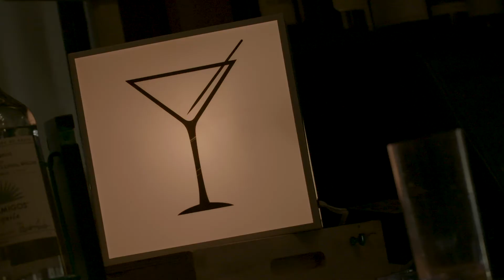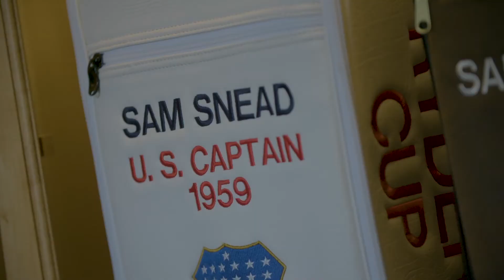Community Foundation's Turner Talks About Receptions, Grant & Giving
There are some among us who have financial resources that they wish to use in charitable ways. The Community Foundation for Rockbridge, Bath & Alleghany (based in Lexington) is an avenue for individuals to consider for giving to regional non-profits. A fund may be set up and may live on in perpetuity, for example.
Here is the CFRBA's executive director, Lori Turner talking with the Journal (on Nov. 8, 2018) about the organization's latest annual reception which resulted in some pretty substantial grants benefitting many others. (It wasn't that long ago that Ms. Turner informed the Journal about a donor who wanted to assist an organization in Covington.